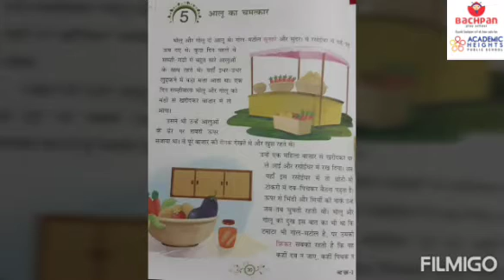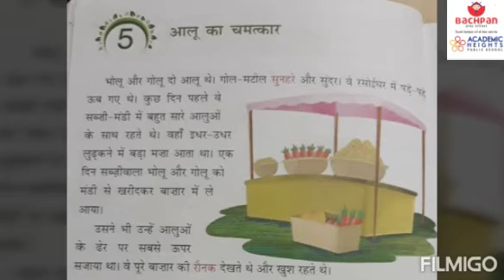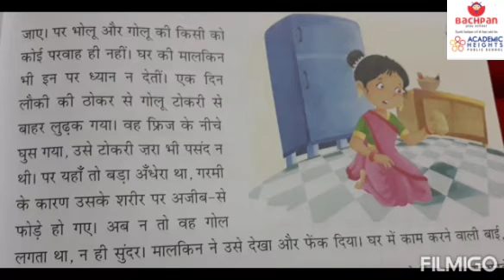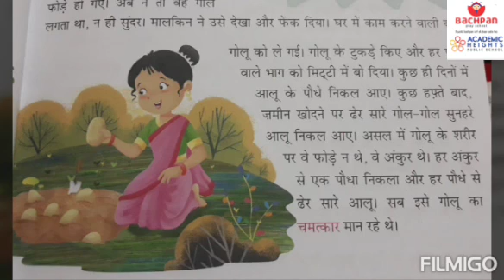कक्षा दो..... पाठ 5 .....आलू का चमत्कार..... आओ पढ़े........ ज्योति नाम के साथ